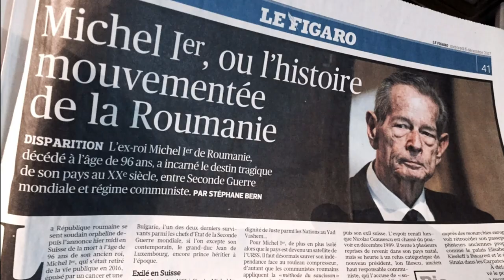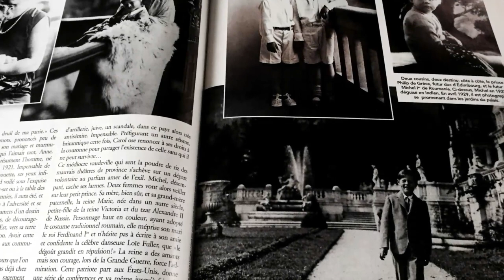Regele Mihai I in Memoriam 1921 2017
In Memoriam King Michael I of Romania
Special thanks: Ruxandra Mihai editing, Hasan Nasser muzica
Camera & Photography Dan Draghicescu
Euronews - material 5 DEC 2017